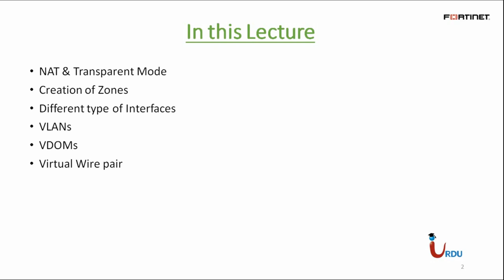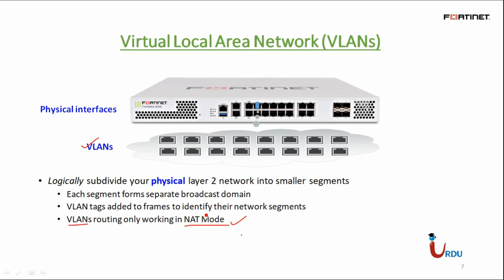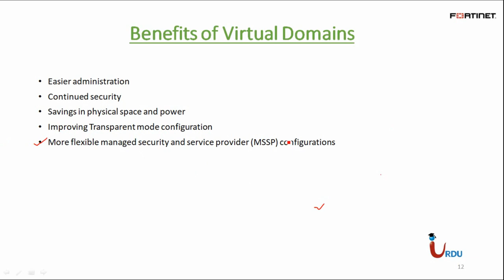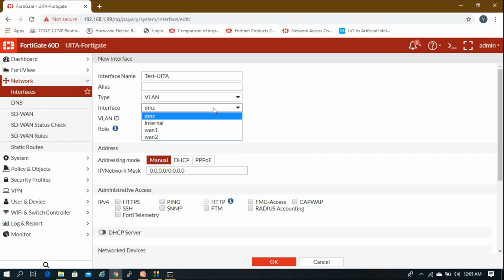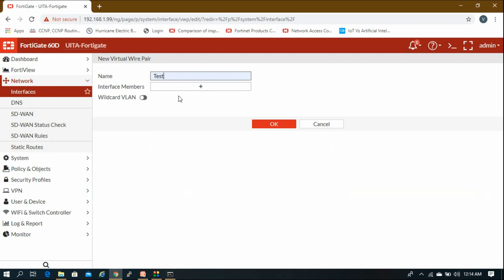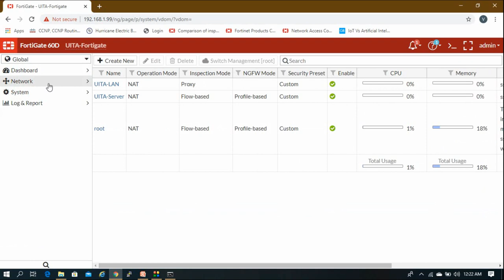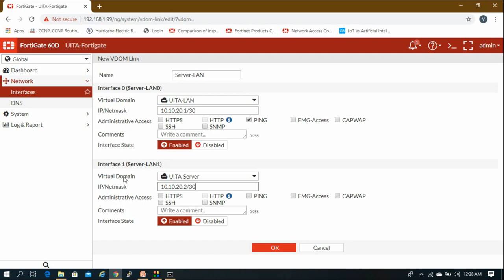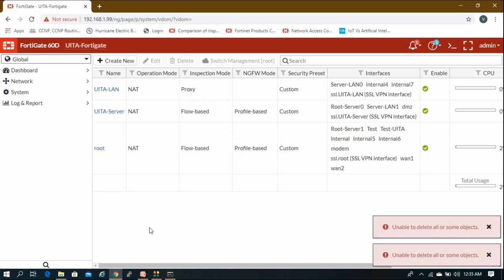Fortinet NSE Essentials Lecture 06 (Operating Mode , zone , Intrefaces and Virtual Wire)